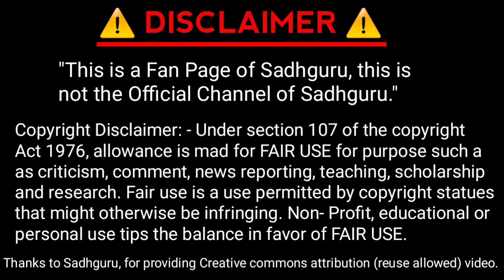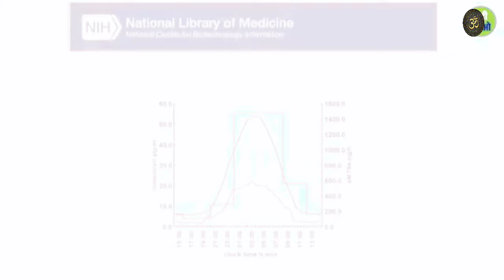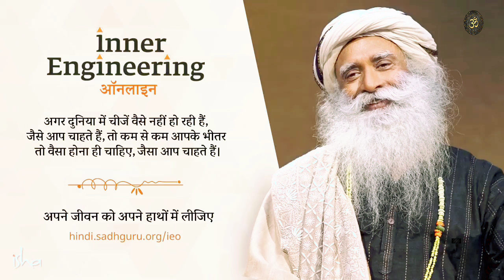ब्रम्हामुहूर्त में उठने के वैज्ञानिक प्रमाण ! Sadhguru in Hindi